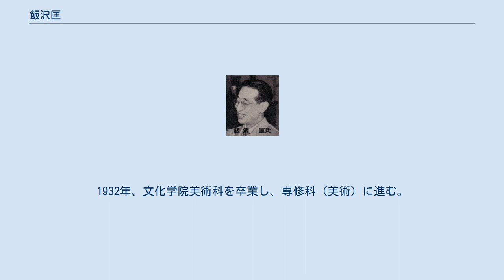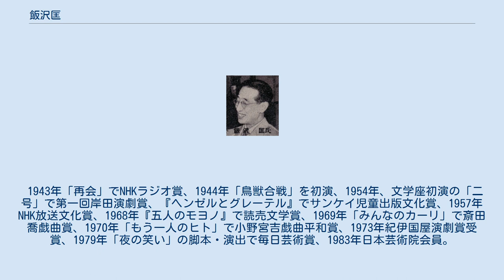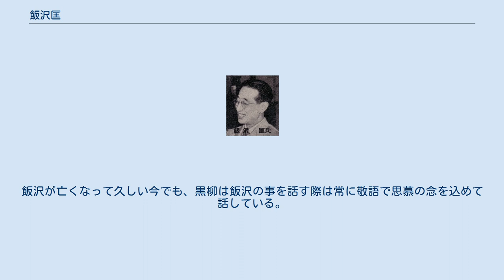飯沢匡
飯沢 匡（いいざわ ただす、1909年7月23日 - 1994年10月9日）は、日本の劇作家、演出家、小説家。
 父の転勤先の和歌山市で生まれ、愛媛県松山市を経て東京小石川原町や巣鴨に育つ。
本名は伊澤 紀（いざわ ただす）で、警視総監・貴族院議員・台湾総督を歴任した官僚政治家・伊澤多喜男の次男。
母は色川武大の親戚の色川家の人で、飯沢と色川は「高祖父が同じ」関係になる。
母方の祖父の色川三郎兵衛は衆院議員。
父方の伯父の伊沢修二は文部官僚で吃音矯正教育に貢献した。
湯本武比古は義理の伯父（母の姉の夫）にあたる。
 1922年、東京高等師範学校附属小学校（現・筑波大学附属小学校）卒業。
在学中は算術が苦手で家庭教師をつけられたが成績不良であった。
同年、武蔵高等学校 (旧制)尋常科に第1期生として入学。
やはり数学が苦手で落第を経験。
落第後の同級生に黒金泰美がいた。
1925年、尋常科3年のとき発病しサナトリウムに入院、1926年までを過ごす。
 1928年、学校嫌いのため、高等科1年のとき武蔵高等学校を退学。
同年、文化学院美術科に入学。
1932年、文化学院美術科を卒業し、専修科（美術）に進む。
 1933年、東京朝日新聞社（現：朝日新聞東京本社）入社。
在学中から長岡輝子・森雅之・金杉惇郎らのテアトル・コメディに参加、1932年に劇「藤原閣下の燕尾服」で劇作家デビュー。
飯沢匡という筆名は、朝日新聞社在職中、上司に隠れてNHKラジオのために台本を書いた際、アルバイトが露見しないようNHKの担当者に「印刷しては別人に見え、アナウンサーが発音すると本名のように聞こえるという名を考えてください」と頼んだところ勝手に命名されたものである。
戦後『婦人朝日』『アサヒグラフ』編集長を務める。
1954年退社。
 1943年「再会」でNHKラジオ賞、1944年「鳥獣合戦」を初演、1954年、文学座初演の「二号」で第一回岸田演劇賞、『ヘンゼルとグレーテル』でサンケイ児童出版文化賞、1957年NHK放送文化賞、1968年『五人のモヨノ』で読売文学賞、1969年「みんなのカーリ」で斎田喬戯曲賞、1970年「もう一人のヒト」で小野宮吉戯曲平和賞、1973年紀伊国屋演劇賞受賞、1979年「夜の笑い」の脚本・演出で毎日芸術賞、1983年日本芸術院会員。
 『飯沢匡喜劇全集』全6巻がある。
政治風刺劇のほか、NHKの子供番組の脚本で知られた。
 いわさきちひろ絵本美術館（現・ちひろ美術館・東京）初代館長でもある。
黒柳徹子とは「ヤン坊ニン坊トン坊」以来師弟関係にあり、ラジオ・テレビ・舞台と多くの作品で競演し、極めて親密な関係であった。
飯沢が亡くなって久しい今でも、黒柳は飯沢の事を話す際は常に敬語で思慕の念を込めて話している。
 ほか ほか